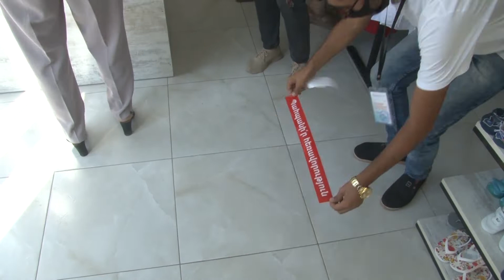Դիտորդները հետևում են տնտեսվարողներին